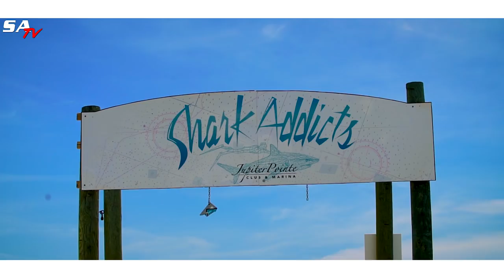SA TV | Swimming with SHARKS! Epic Underwater Footage!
This week on SA TV our resident Alligator Wrestler and SA Pro Staff member Chandler Grant sets sail with the Shark Addicts crew for an AMAZING dive full of different species of Sharks off the South Florida coast.

Both chandler and the Shark Addicts crew are huge ambassadors of environmental and animal safety of all species and types.

Check out this amazing underwater footage of some of our oceans most powerful predators!

SA was created to fill the gap from manufacturing to customer. We offer quality gear at reelistic prices™, fast shipping, reliability and most importantly, for outdoorsmen who know they shouldn’t have to overpay for the gear they need to enjoy the outdoors.

Like most of you, we’ve long had to choose between over-priced gear that breaks your bank and cheap gear that won’t survive in the outdoors. We knew there had to be a better way, so we created SA Co. to provide quality gear at reelistic prices™.

for quality gear at reelistic prices™.